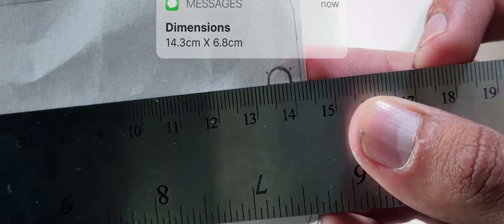How to make iPhone 15 out of cardboard - very realistic | pink colour 🩷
𝐏𝐡𝐨𝐧𝐞 𝐃𝐢𝐦𝐞𝐧𝐬𝐢𝐨𝐧𝐬 ⬇️

14.7cm — Height - altura
7.1cm — Width - anchura
8.3mm — Thickness - grosor

𝐂𝐚𝐦𝐞𝐫𝐚 𝐃𝐢𝐦𝐞𝐧𝐬𝐢𝐨𝐧𝐬 ⬇️

module
3.0cm — Height - altura
3.0cm — Width - anchura
1.0mm — Thickness - grosor

Camera
1.5cm — Height - altura
1.5cm — Width - anchura
1.0mm — Thickness - grosor

Lenses
1.3cm — Height - altura
1.3cm — Width - anchura
0.5mm — Thickness - grosor

𝐒𝐜𝐫𝐞𝐞𝐧 𝐃𝐢𝐦𝐞𝐧𝐬𝐢𝐨𝐧𝐬 ⬇️

14.0cm — Height - altura
6.5cm — Width - anchura

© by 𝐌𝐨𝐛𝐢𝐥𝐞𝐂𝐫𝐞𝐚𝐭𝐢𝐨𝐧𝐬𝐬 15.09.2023